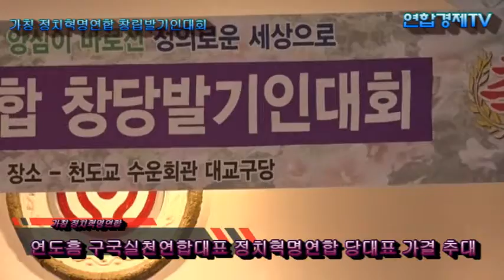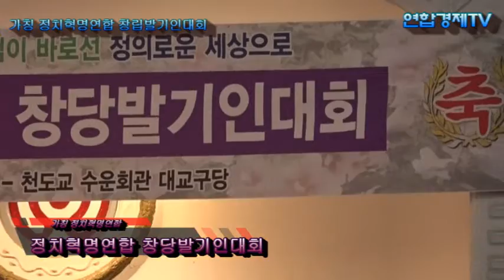가칭 정치혁명연합 창립발기인대회 - 연합경제TV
연합경제TV - 가칭 정치혁명연합 창립발기인대회
가칭 정치혁명연합 창립발기인대회
2019년 12월 4일 오후 2시 천도교 수운회관

연도흠 구국실천연합대표 정치혁명연합 창당준비위원장 가결 추대

정치혁명연합 창당 발기인대회

축사, 대한당 이석인 총재

축사, 한계은 명예창당 준비위원장

창당발기취지문 낭독, 연도흠 창당준비부위원장

연도흠 창당준비위원장

홍순철 전 서울시의원(3선)

촬영·편집 : 연합경제TV